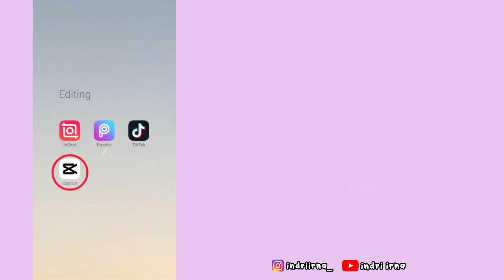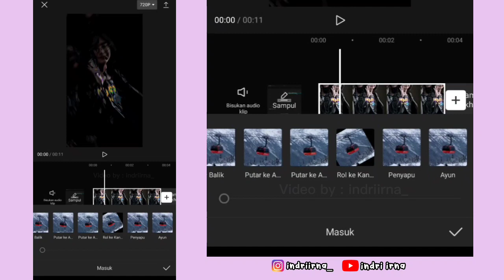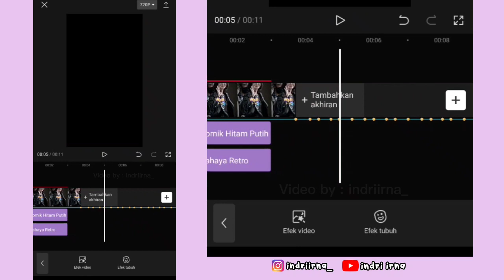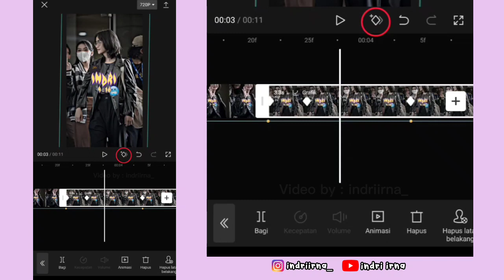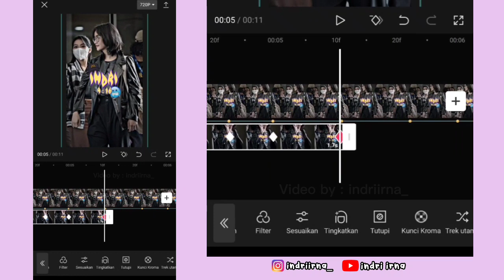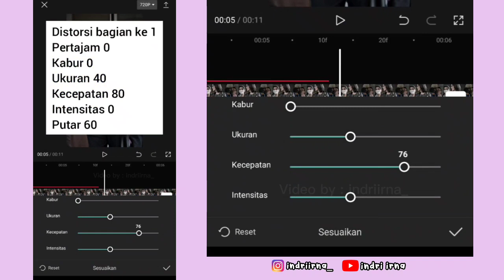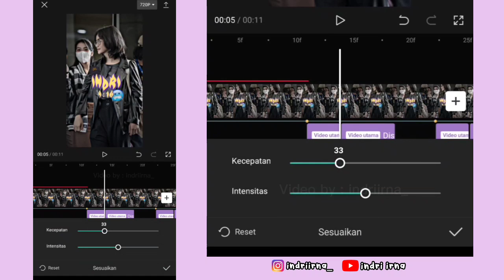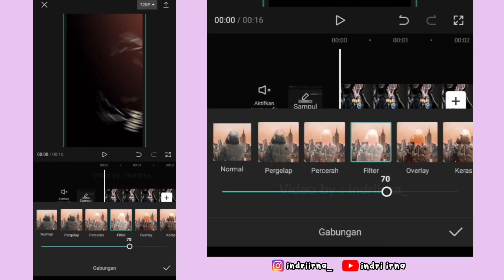Tutorial Edit Jedag Jedug Capcut DJ BIR ASOKA GELENG || JJ New Style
Halo guys✋

Kali ini aku bakalan ngasih tau ke kalian cara untuk edit Jedag Jedug Capcut DJ BIR ASOKA GELENG ( JJ New Style x Foto Terbuka ) 😍

tutorial JJ Foto Terbuka
cara edit JJ Foto Terbuka
jedag Jedug foto terbuka
tutorial edit JJ Foto Terbuka